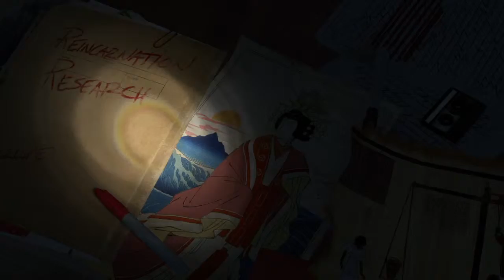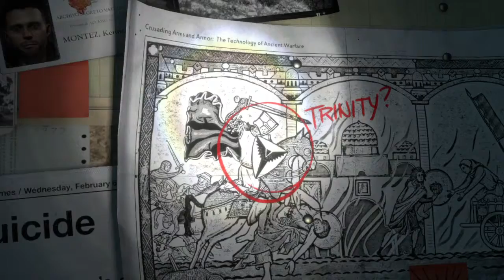Rise of the Tomb Raider™ Part 2 Full Demo Walkthrough Gameplay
➤PlayStation Network: Kadeem 'YSGPz' Salmon
➤Your Special Game-Play Zeroed

Walkthroughs Tips and Tricks Uploaded

⇩⇩(motivation)⇩⇩
YS- What You Put In It's What You Get Out (Kadeem YS Salmon)

YSGPZ GVMING® YouTube Channel!♜

⋎ung' sτ3ρρΔ  ☢